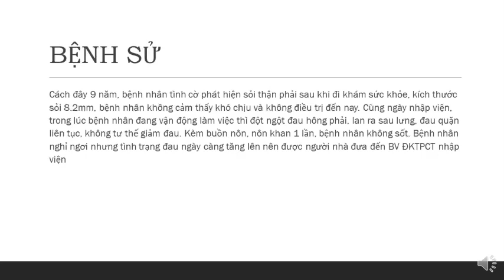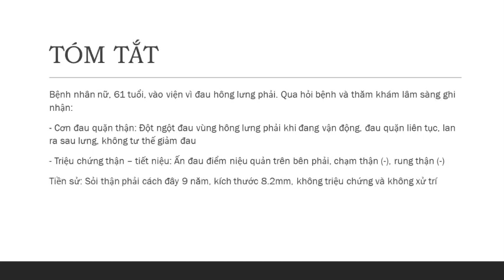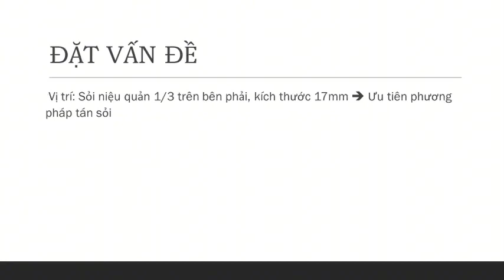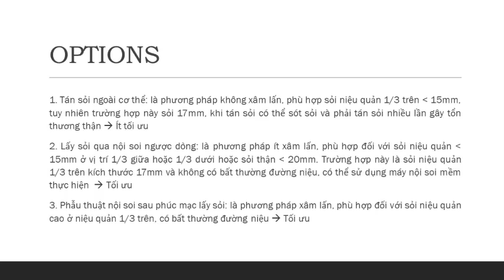29-11-2023, Y44 trình bày bệnh án sỏi NQ.